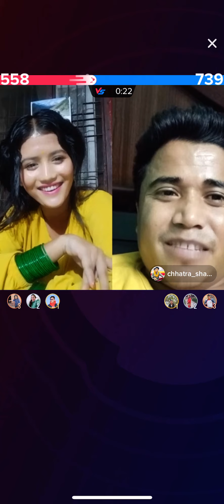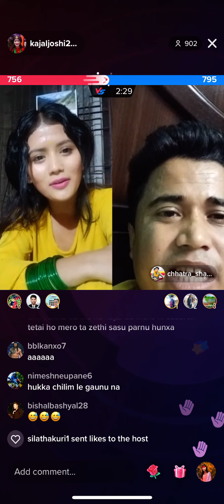छत्र शाहि र काजल जोशी को Tiktok मा रमाईलो कुराकानी । २ वटै Game मा छत्र बिजयी।।।